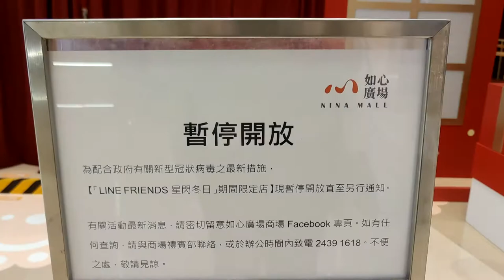「LINE FRIENDS MEETS Nina Mall星閃冬日」@如心廣場 (2) - 2020年12月08日